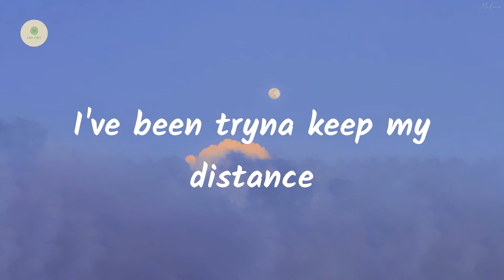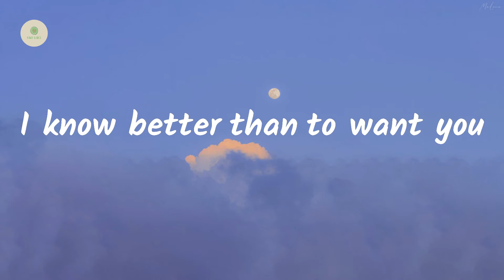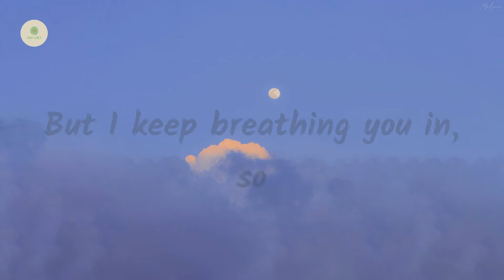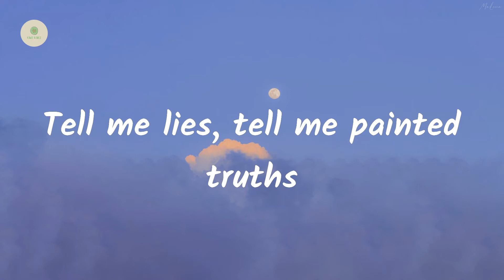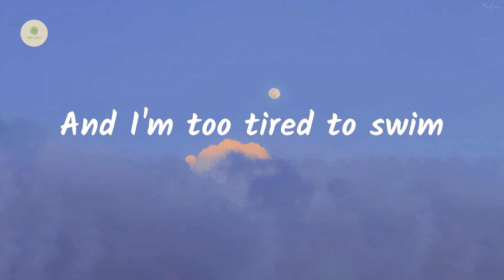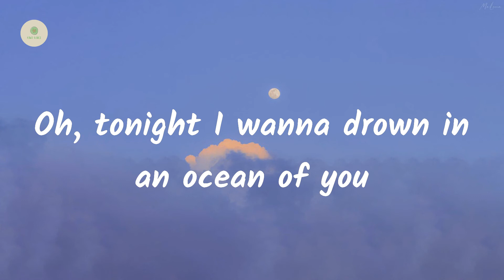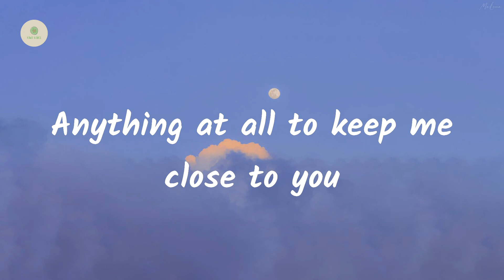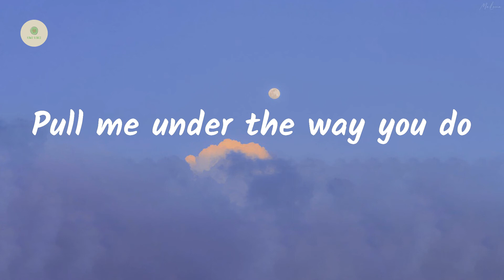Martin Garrix - Drown (feat. Clinton Kane) (lyrics)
Lyrics Drown:

I've been tryna keep my distance
But in an instant, you break me down
I know better than to want you
But I succumb to you without a doubt
Now the water is rising
And I'm too tired to swim
And my lungs just can't take it
But I keep breathing you in, so
Tell me lies, tell me painted truths
Anything at all to keep me close to you
Pull me under the way you do
Tonight I wanna drown in an ocean of you
Oh, anything at all to keep me close to you
Oh, tonight I wanna drown in an ocean of you
I'm so used to your excuses
That when you bruise me I stick around
No point trying to make it out now
Rather be sinking than go without
And now the water is rising